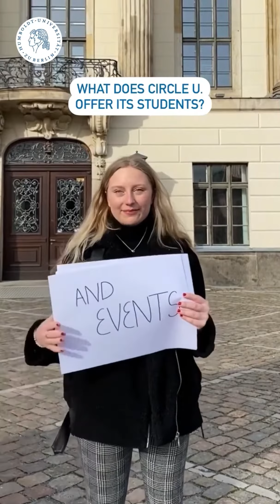Circle U. for students